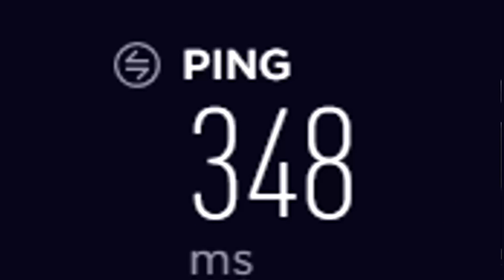JE SUIS PASSÉ À LA TÉLÉ !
Aujourd'hui je vous raconte comment je suis passé à la télé grace à ...
Raffale 👌

Tu as kiffé la vidéo ? LIKE & PARTAGE ! et ta un BK gratuit